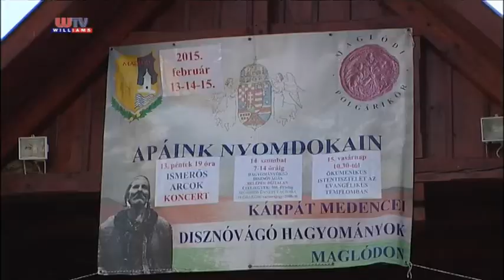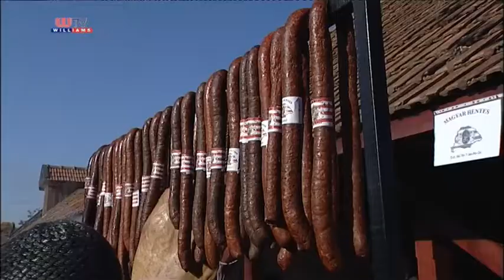2015 02 20 Williams Híradó DISZNÓVÁGÁS MAGLÓDON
A Kárpát-medencei magyar találkozót immár kilencedik alkalommal rendezték meg Maglódon. Az esemény jelentőségéről Tabányi Pál polgármestert kérdeztük.